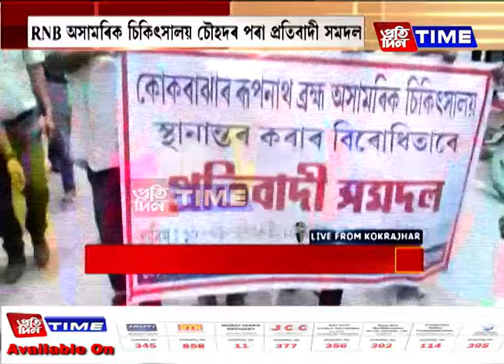কোকৰাঝাৰৰ ৰূপনাথ ব্ৰহ্ম অসামৰিক চিকিৎসালয়ত প্ৰতিবাদ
কোকৰাঝাৰৰ ৰূপনাথ ব্ৰহ্ম অসামৰিক চিকিৎসালয়ত প্ৰতিবাদ। কোকৰাঝাৰ মেডিকেল  কলেজলৈ বিভাগ স্থানান্তৰ কাৰৰ বিৰোধিতা। প্ৰতিবাদত নামিছে নাগৰিক সচেতন মঞ্চ।